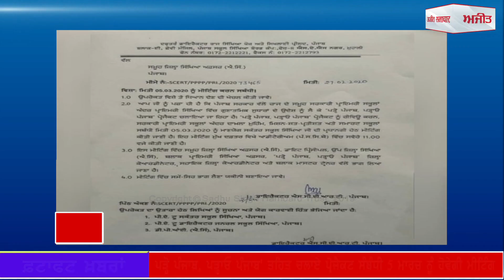ਦੱਖਣੀ ਕੋਰੀਆ 'ਚ ਕੋਰੋਨਾ ਵਾਈਰਸ ਦੇ ਮਰੀਜ਼ਾਂ ਦੀ ਗਿਣਤੀ 2000 ਤੋਂ ਪਾਰ, ਫਟਾਫਟ ਖ਼ਬਰਾਂ